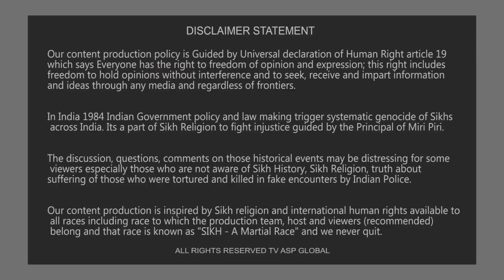ਮਨੁੱਖੀ ਅਧਿਕਾਰ ਦਿਵਸ ਮੌਕੇ ਹਿੰਦ ਹਕੂਮਤ ਦੇ ਜਾਬਰ ਚਿਹਰੇ ਨੂੰ ਬੇਨਕਾਬ ਕਰੇਗਾ ਦਲ ਖਾਲਸਾdalkhalsa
Sidhu Moose Wala Presents Official Video of "SYL" :

Produced by - MXRCI
Artwork & Video - Navkaran Brar

shorturl.at/dqEH4

Your Host